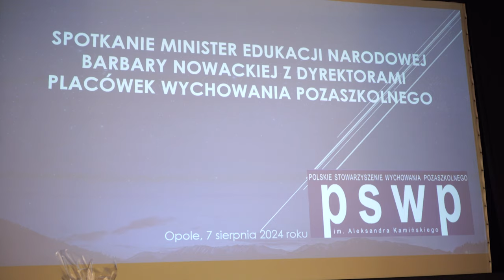Minister Edukacji Narodowej z wizytą w Opolu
Bezpieczeństwo dzieci podczas wakacji oraz kwestia działalności młodzieżowych domów kultury w Polsce. Minister Edukacji Barbara Nowacka spotkała się dziś w Opolu z dyrektorami tych obiektów z całej Polski, aby porozmawiać o bieżących sprawach oraz wysłuchać pomysłów i zapytań. Minister Nowacka zwróciła uwagę także na kwestie bezpieczeństwa dzieci podczas wakacji, o czym szeroko informowała na konferencji prasowej.